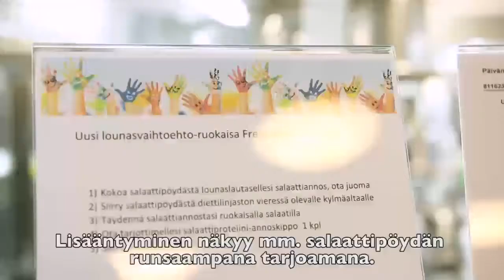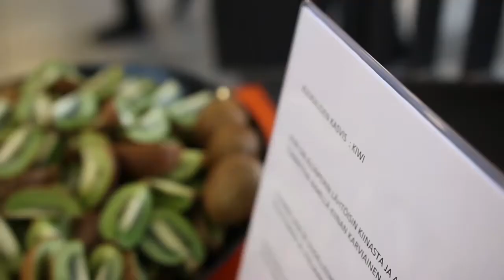Fazer Food Services - asiakastarina Kartanonkosken koulu, Vantaa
Katso videolta Fazerin palveluratkaisujen kehityspäällikkö Erja Sulanteen ja Vantaan kaupungin palvelupäällikkö Liisa Sirosen haastattelu siitä, mitä Fazer Food Servies tarjoaa Kartanonkosken koululla, mitkä asiat kouluruokailussa ovat pinnalla ja mitä uutta Fazer Food Services tuo kouluruokailuun.